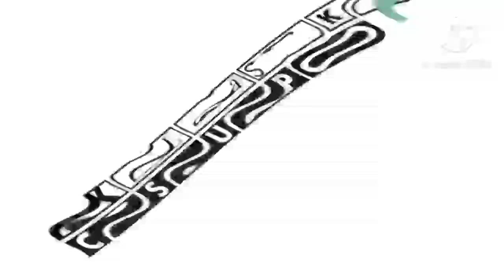My Favorite Klasky Csupo effects Part 1